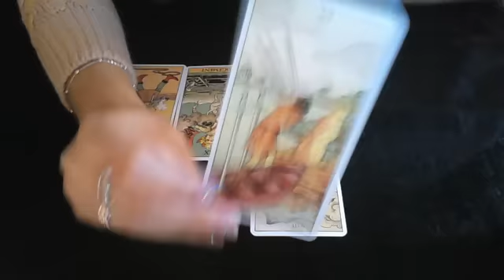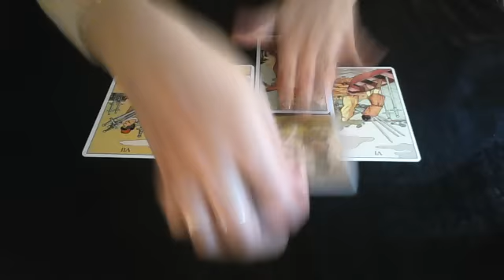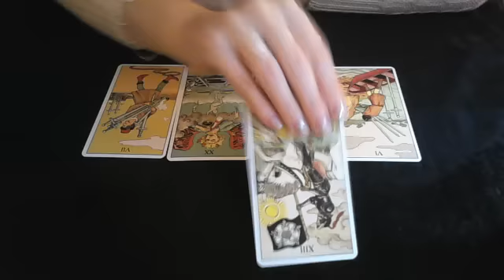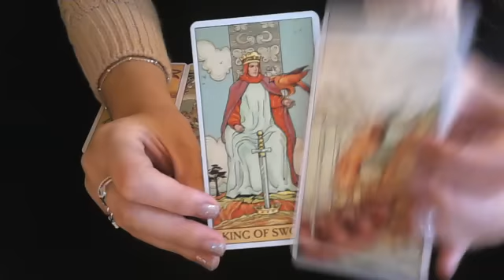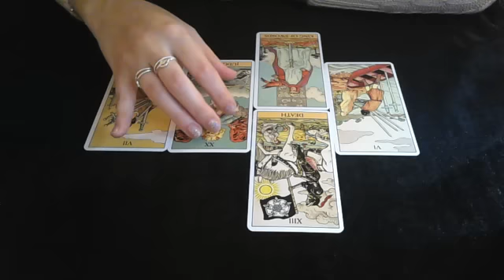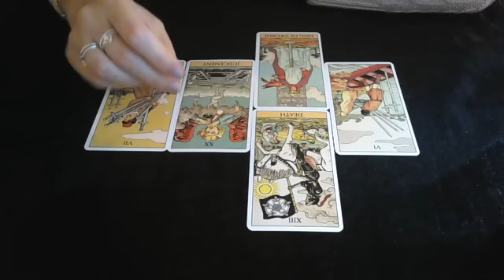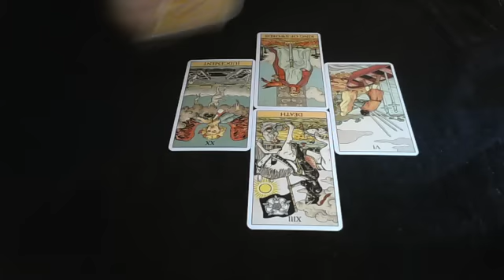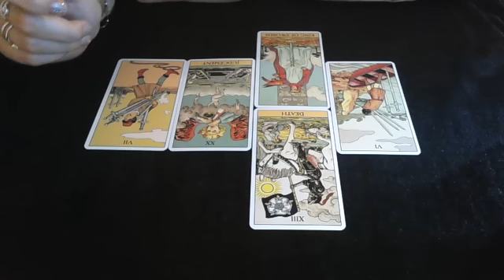Capricorn Weekly advice December 12th 2016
A general overview of the week of December 12th 2016